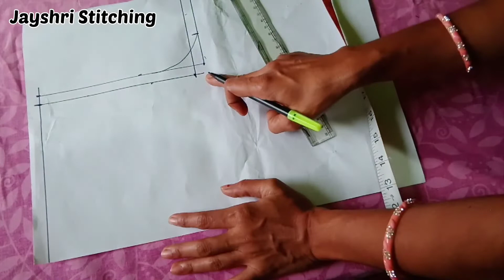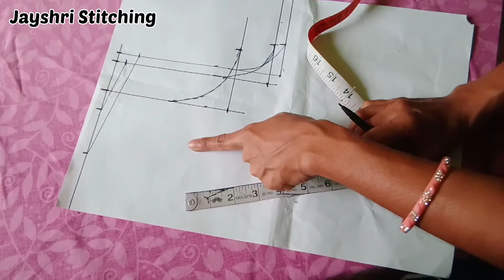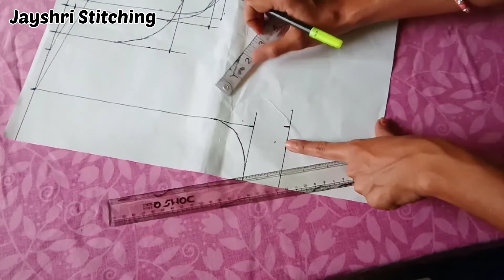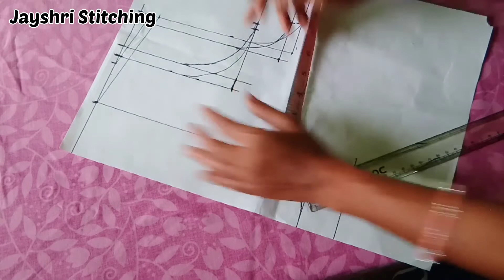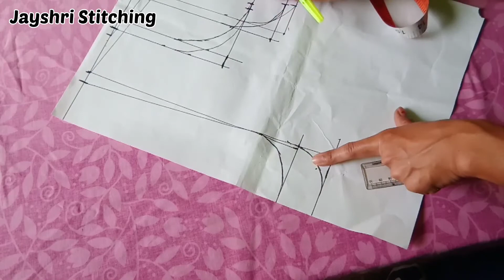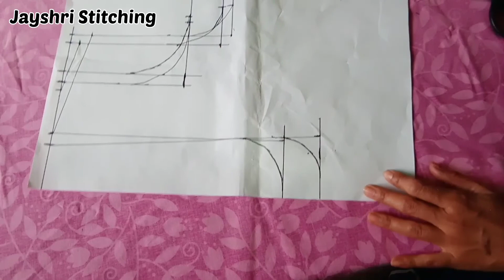कॉलर नेक बोटनेक और डीप नेक में शोल्डर आर्महोल कितना ले || shoulder and armhol measurement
Your Queries -
armhol measurement
shoulder measurement
shoulder and armhol problem solved
shoulder and armhol measurement for blouse
blouse armhole measurement chart
blouse shoulder measurement
armhole measurement formula
shoulder cutting
how to take shoulder and armhol measurement in deep neck